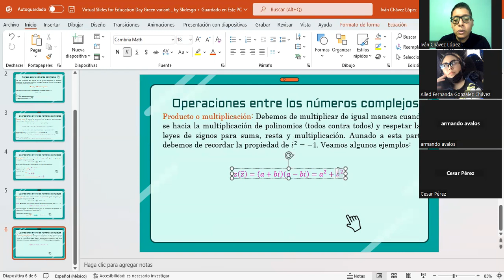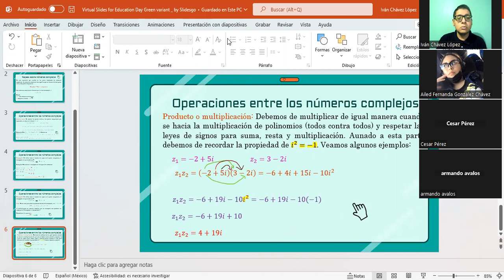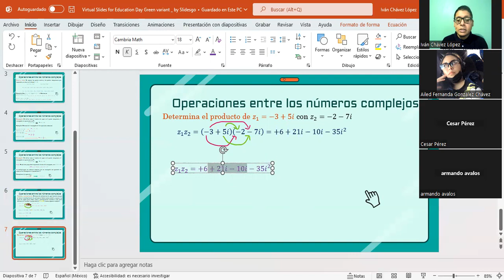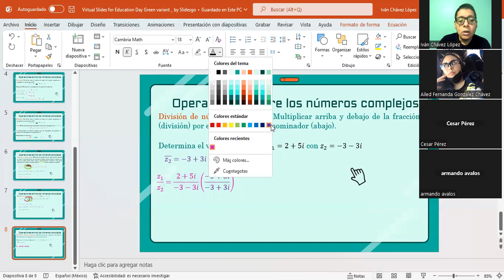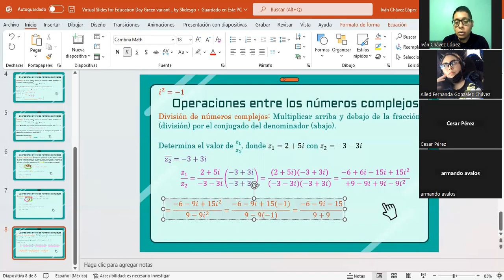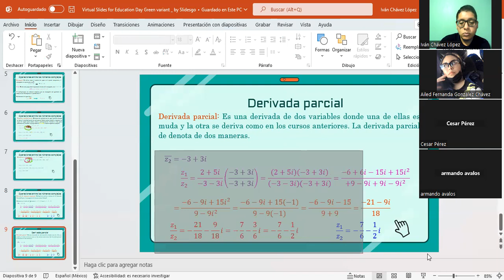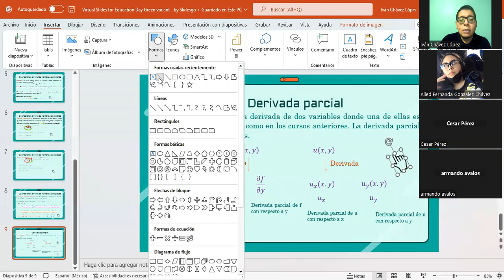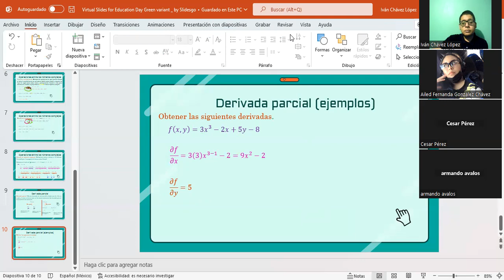Clase 2 de matemáticas avanzadas y gestión del conocimiento parte 2